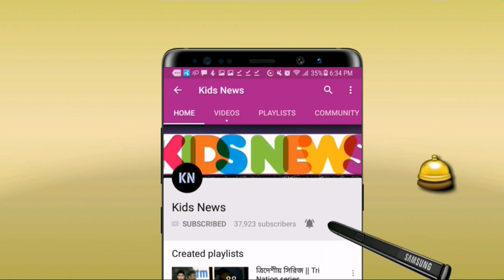৬০৬ রান ও ১১ উইকেট! তারপরও সাকিবের সাথে আইসিসির চরম অন্যায়! সোশ্যাল মিডিয়ায় সমালোচনার ঝড় | Shakib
৬০৬ রান ও ১১ উইকেট! তারপরও সাকিবের সাথে আইসিসির চরম অন্যায়! সোশ্যাল মিডিয়ায় সমালোচনার ঝড় | Shakib
বিস্তারিত জানুন।
সাকিব আল হাসান - বাংলাদেশ ক্রিকেট দল নিউজ - আইসিসি ওয়ার্ল্ডকাপ ২০১৯।